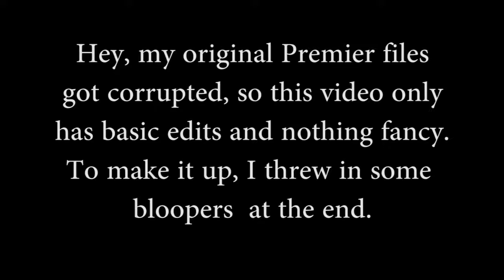The College Fund feat. politics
This one is a bit rough. I'm sorry that it's not as good as it should be.